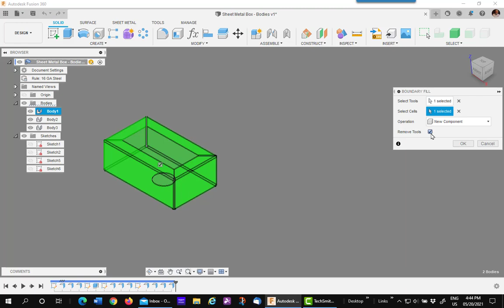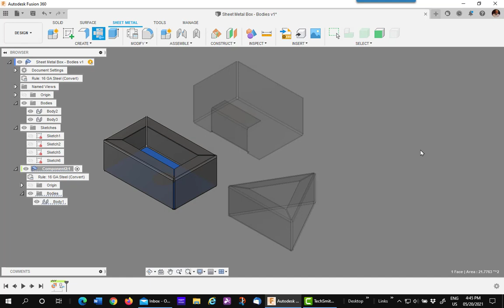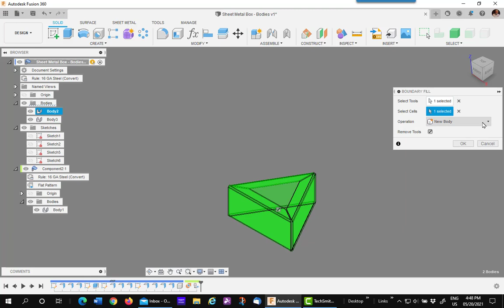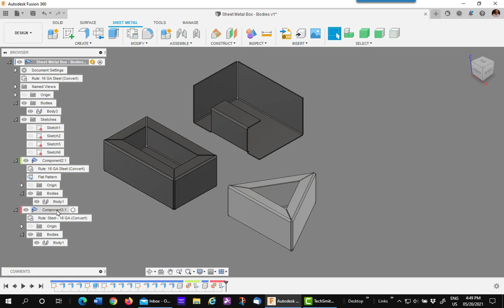Converting a Sheet Metal Body into a Component in Autodesk Fusion 360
You have created a file containing sheet metal bodies.  You realize you need to convert these bodies into components but when you select the Create Components from Bodies command, you quickly find out this is not possible with sheet metal bodies.  You do not have to start over.  In this video I will show you a workaround process that will save you time.